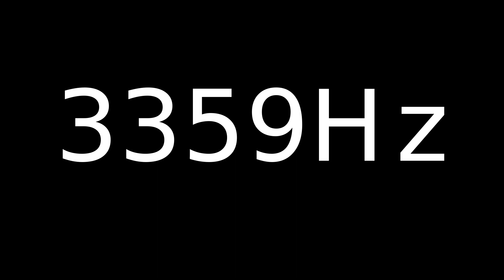Speaker Sound Test 3359Hz